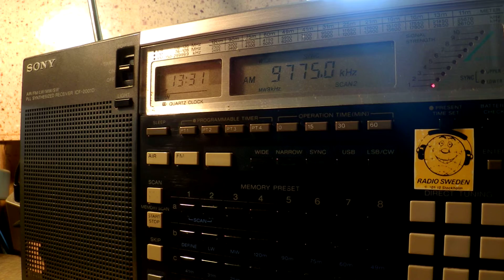06 06 2016 FEBA Radio in Kannada to SoAs 1330 on 9775 Trincomalee